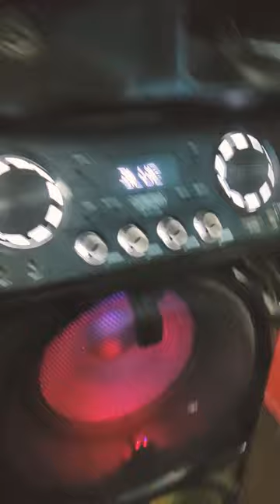home theatre bola Song